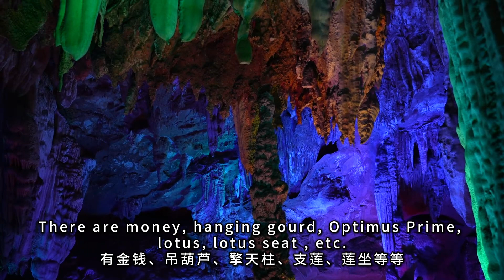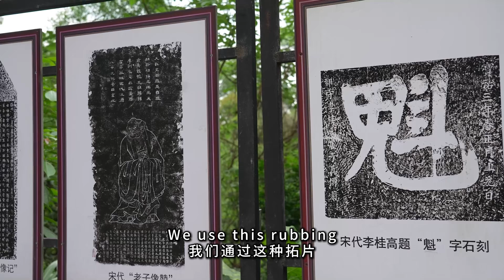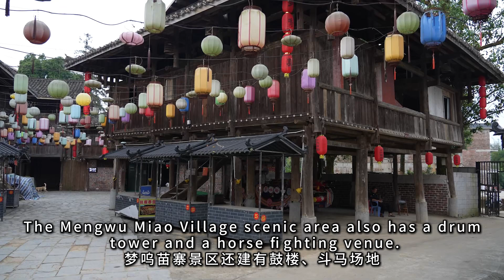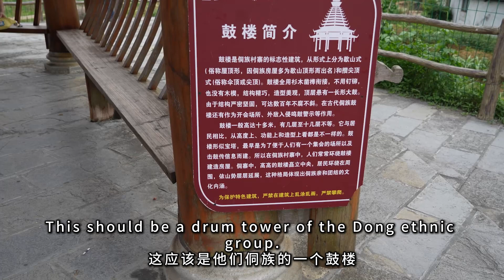.Visiting Mengwu Miao Village探访梦呜苗寨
We went to Guangxi to visit Laojun Cave and Mengwu Miao Village。我们去广西探访老君洞以及梦呜苗寨